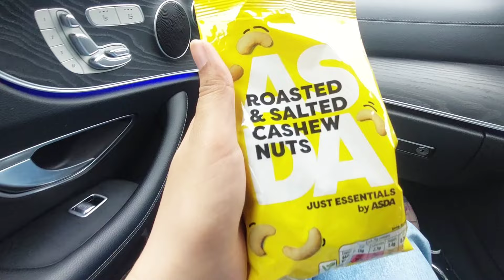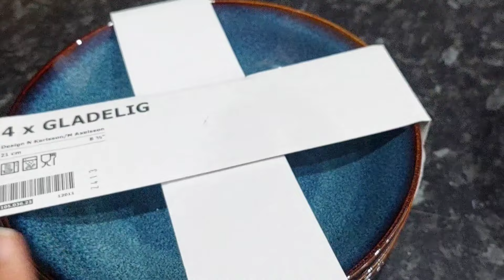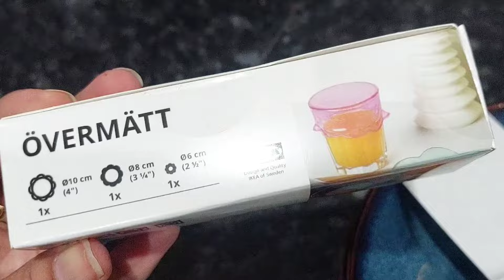Mini shopping from IKEA| Best bought 👌